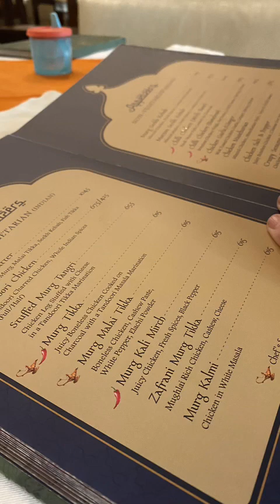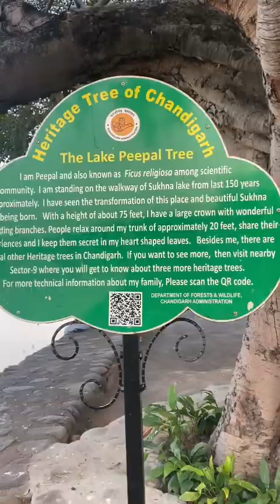India in India - Part 8!! DIWALI CELEBRATIONS!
Join us on our adventures in India with our kids Willow (3) and India (1). This episode, we celebrate DIWALI IN INDIA! We also spend some more time at Sukhna Lake and go on a bus tour of Chandigarh!!